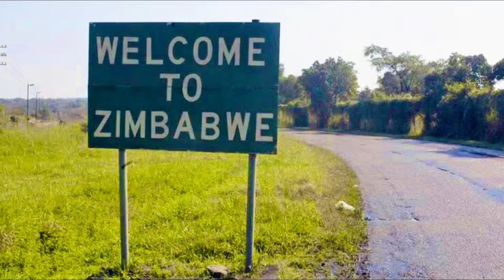When You Haven't Had Sex In A Long Time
Let's become friends on Facebook: search Spoomeh Mngwengwe

Thank you for reading the description I love you all

Let's get it baby